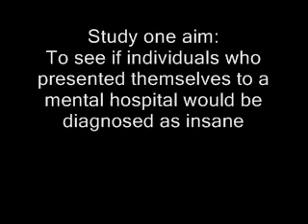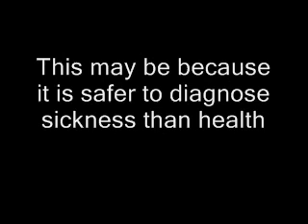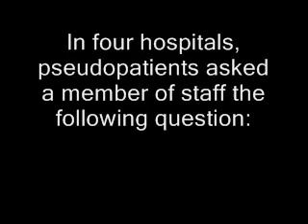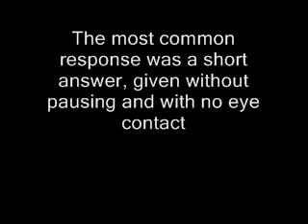Rosenhan core study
A summary of Rosenhan's (1973) study. For students following the OCR AS-level psychology syllabus.